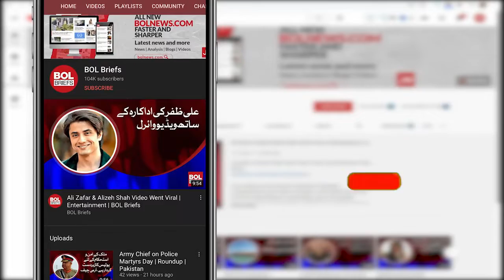Congratulations to actress Sajal Aly on her marriage to Usman Mukhtar | BOL Briefs